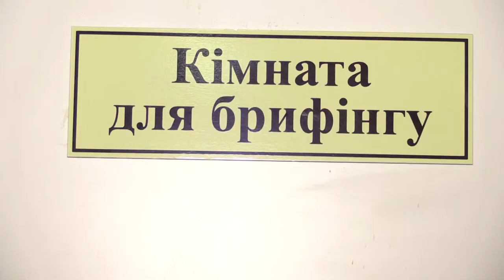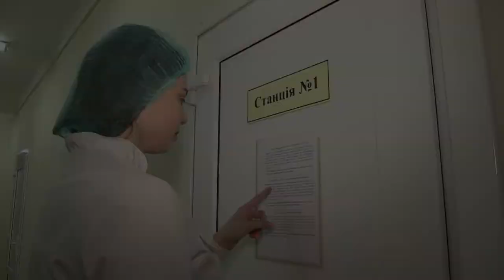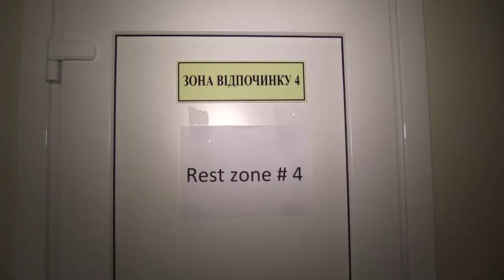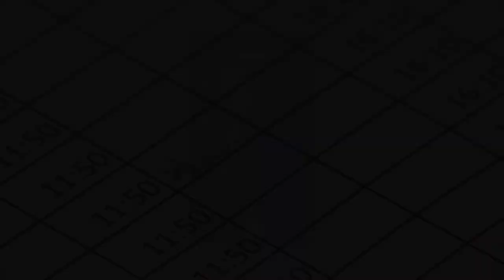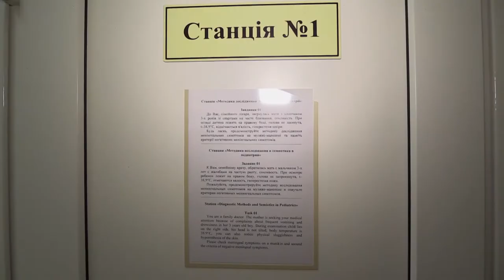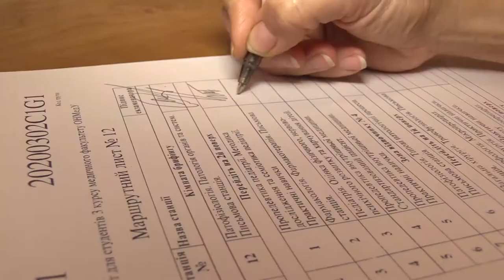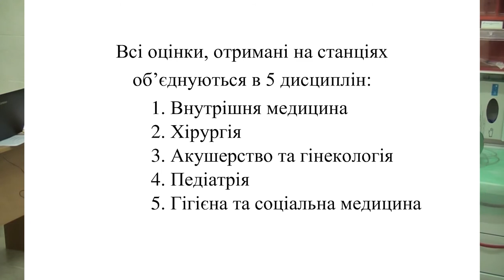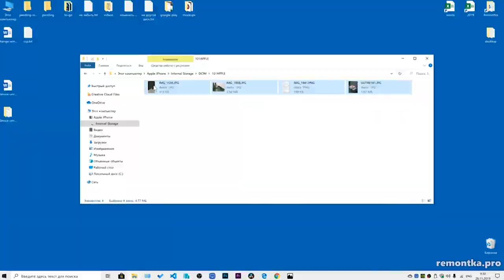OCKI 2 UKR+